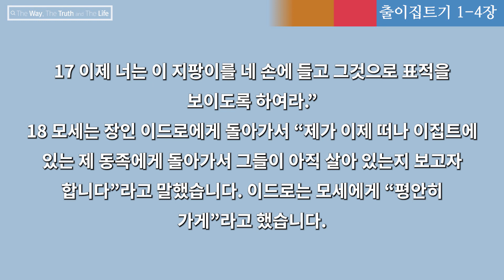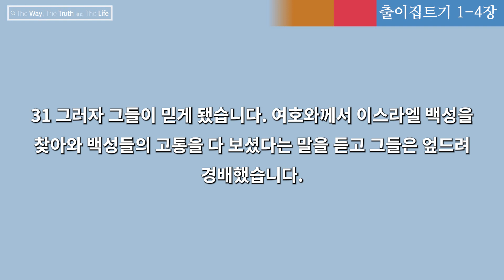[전 목사가 읽어주는 성경] 출이집트기 1-4장 | 16일차 | 2023년 1월 16일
[전 목사가 읽어주는 성경]
출이집트기 1-4장
16일차
2023년 1월 16일